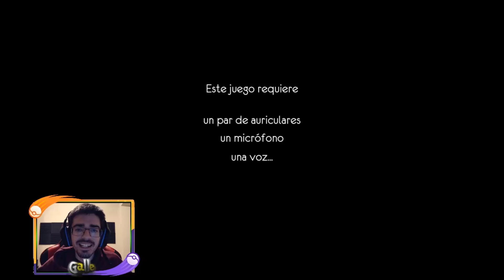ME PASO EL JUEGO CANTANDO GRANDES EXITOS DEL AÑO | ONE HAND CLAPPING PARA PC - COMO JUGAR CON LA VOZ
ME PASO EL JUEGO CANTANDO GRANDES EXITOS DEL AÑO | ONE HAND CLAPPING PARA PC EN ESPAÑOL - COMO JUGAR Y CONTROLAR EL JUEGO CON LA VOZ | ONE HAND CLAPPING PARA PC GAMEPLAY EN ESPAÑOL - One Hand Clapping PC Steam Análisis y Review en Español | Nuevo Juego de Plataformas Vocal en 2D donde hay que resolver puzzles rompecabezas cantando o tarareando con tu micrófono para PC disponible en Steam 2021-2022